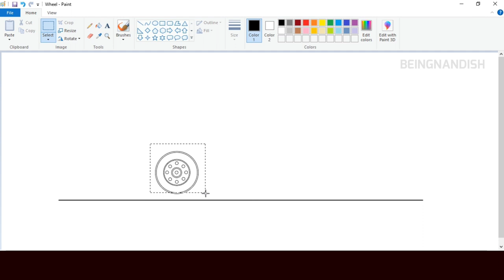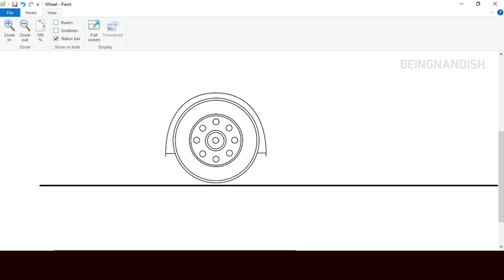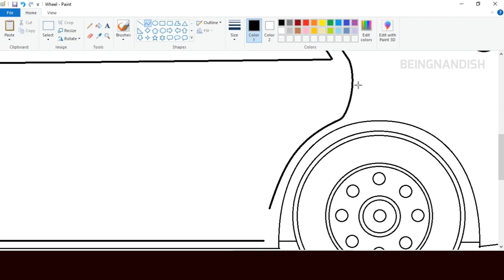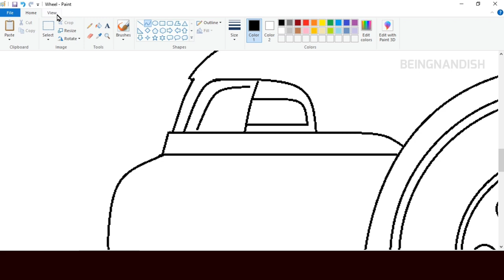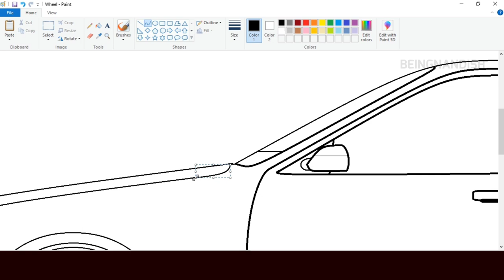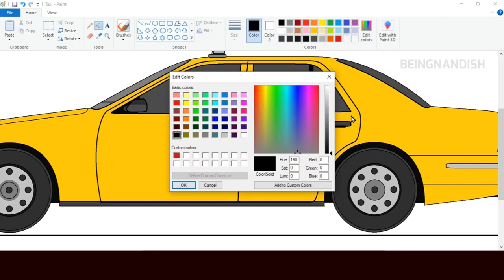How to draw Taxi in computer using Ms Paint | Taxi drawing in easy steps.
In this video I will show you how to draw Taxi Car on your computer using Ms Paint in easy steps.